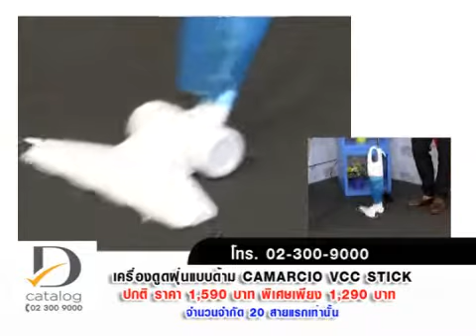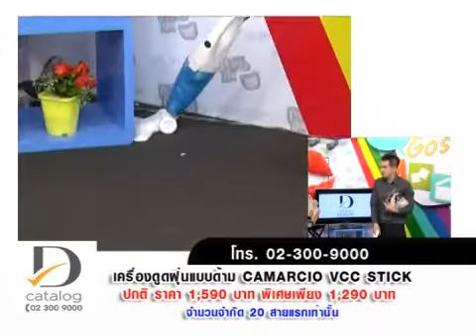บันเทิงมื้อเที่ยง OA 06 11 58 B 7 ดีแคทตาล็อก